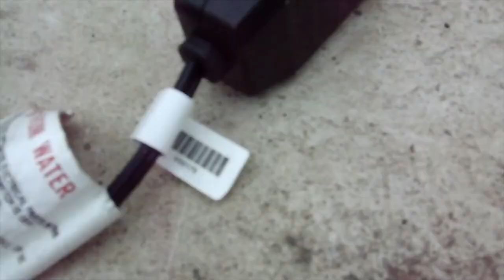Lets Burn- Hair Dryer